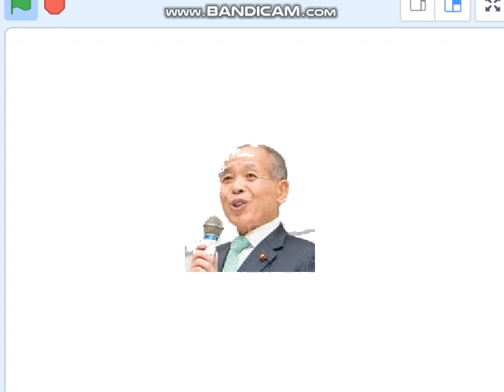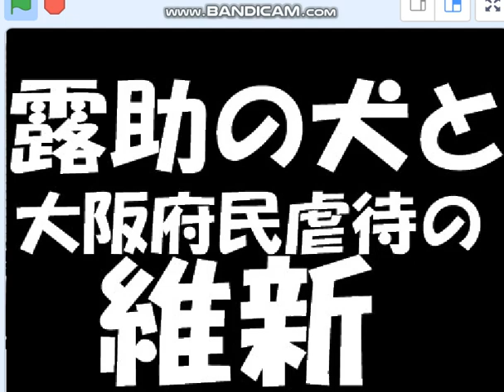犯罪維新でコップの中の争い。露助の犬と大阪府民虐待の維新。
ムショ帰り鈴木宗男「藤田幹事長、ムショにも行ってない奴に日本の国益は考えられない」